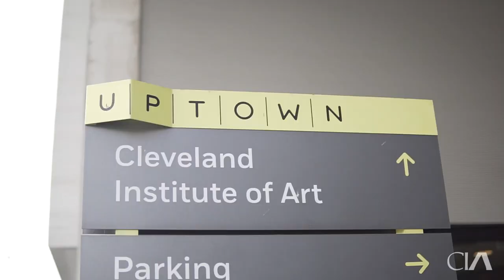Cleveland Institute of Art: Move-In Day 2019